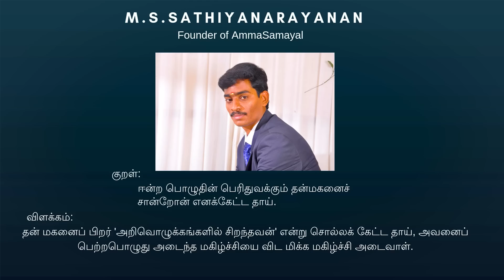அம்மா செய்த CHOCOLATE DONUT😍|CHOCOLATE DONUT FOR KIDS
PREETHI ZODIAC2.O
PREETHI ZODIAC
WONDERCFEF BLENDER
ROCK TAWA
CAST IRON COOKWARE. KITER
ROCK TAWA DUTCH OVEN
INDUS VALLEY IRON KADAI
CAST IRON  SETS
PRESTIGE GRANITE ALUMINIUM PAN SETS
PLATINA STAINLESS STELL PAN SETS
PRESTIGE DELUXE3.3 LITER COOKWARE
PRESTIGE SPECIAL PACK
PAN&TAWA RACK
PREMIER WET GRINDER
PREETHI TURBO CHOP
PREETHI STEEL SUPREME MIXIE
WOODEN MASALA DABBA
ROCK DOSA TAWA
CAST IRON COOKWARE SEASONED
IRON PANIYARAM STONE 12 CAVITY